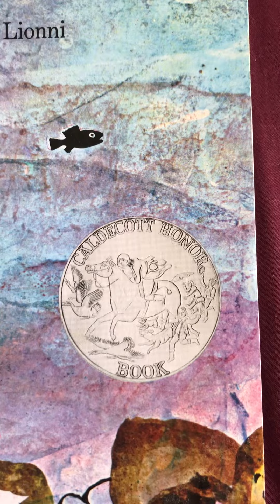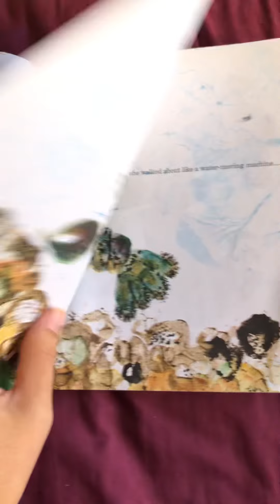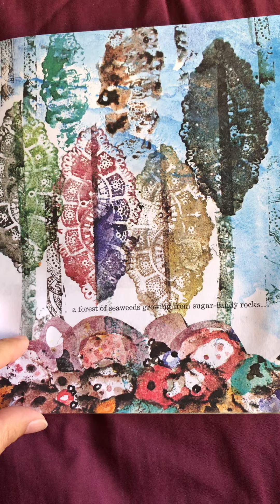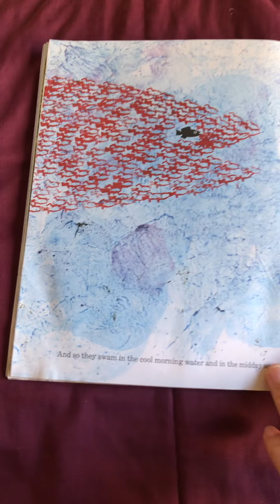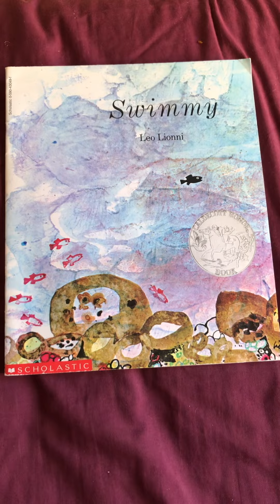Swimmy By Leo Lionni Read Aloud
swimmy the fish